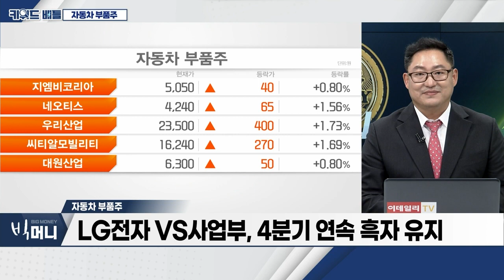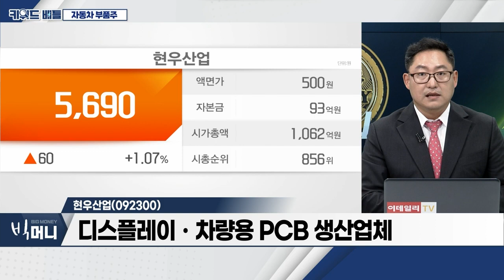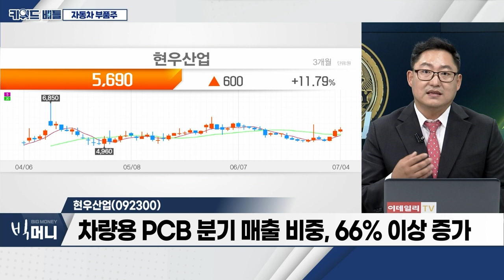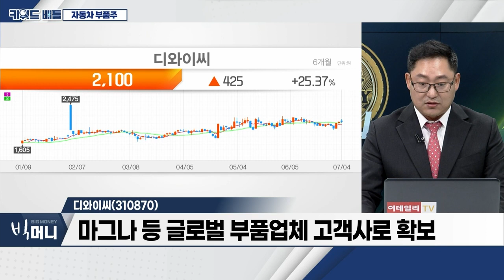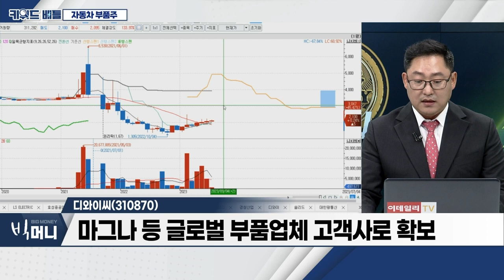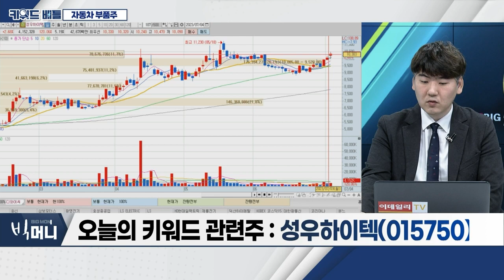현우산업(092300), 디와이씨(310870), 성우하이텍(015750)… 자동차 부품주_키워드 배틀 (20230704)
- 현대차ㆍ기아, 2분기 사상 최대 영업이익 예상
- 애플카 2026년 출시 전망… 극비리 시범주행 소식
- LG전자 VS사업부, 4분기 연속 흑자 유지

현우산업(092300)
- 디스플레이ㆍ차량용 PCB 생산업체
- 차량용 PCB 분기 매출 비중, 66% 이상 증가
- LG전자ㆍLG디스플레이, 매출 비중 확대
- 실적 개선ㆍ애플향 수혜주 부각 가능

디와이씨(310870)
- 자동차 파워트레인 부품 제조ㆍ판매
- 친환경 자동차 부품 사업으로 영역 확대
- 최근 친환경차 모터 부품 일부 양산 시작
- 마그나 등 글로벌 부품업체 고객사로 확보

- EV 전환 속 현대차그룹, 세계 점유율 확대 기대
- 현대차그룹 1세대 파트너, 범퍼레일 부문 독점적 지위
- 현대차그룹, 글로벌 성장세 및 사업 내재화 기대